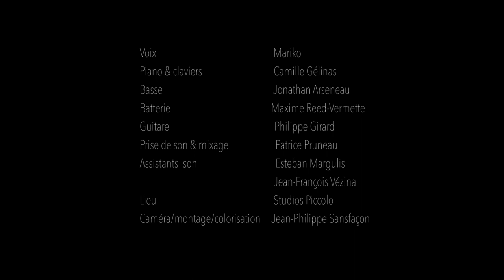Mariko - Pour l'amour qu'il nous reste (Live aux Studios Piccolo)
Live session de la pièce "Pour l'amour qu'il nous reste" de Francine Raymond.
Tourné et enregistré aux Studios Piccolo.

Mariko - voix & arrangement
Camille Gélinas - piano & claviers
Jonathan Arseneau - basse
Maxime Reed-Vermette - batterie
Philippe Girard - guitare
Patrice Pruneau - prise de son & mixage
Esteban Margulis - assistant son
Jean-François Vézina - assistant son
Studios Piccolo - lieu
Jean-Philippe Sansfaçon - réalisation, direction de la photographie & montage

FB & IG : @marikomusique